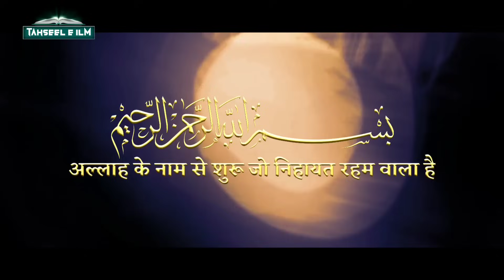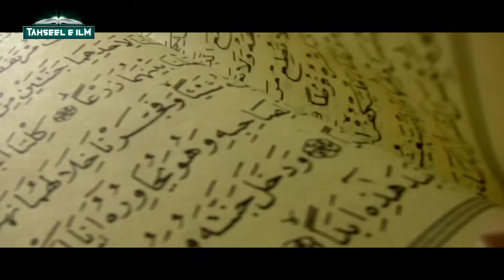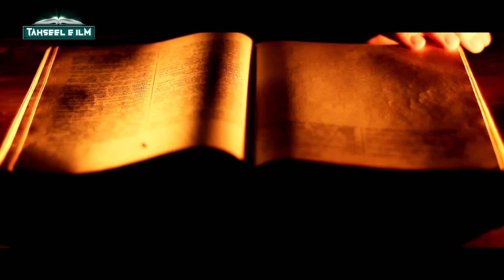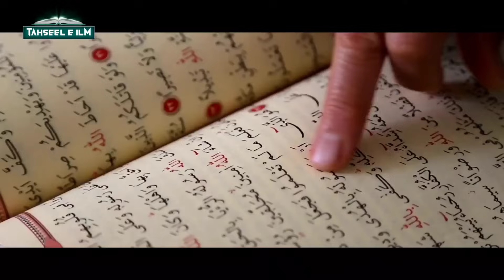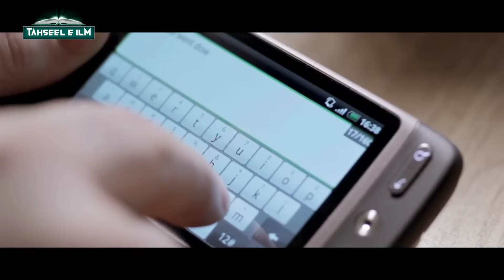Laqees - Shaitan Ki Beti Aur Qaume Loot Ki Aurtein | History Of Loot (AS) TiM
doston aajki is video mein hum aapko batayenge shaitan ki beti laqees ke baare mein jisne qaum e loot ki aurton ko zina karna sikhaya? kya hai poora itihas is video me janenge isliye video poora zaroor dekhein